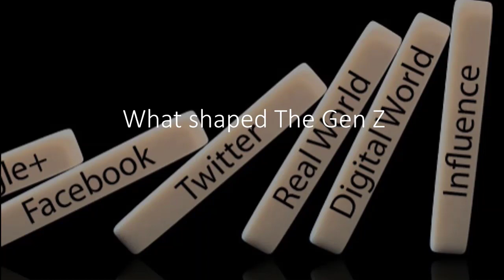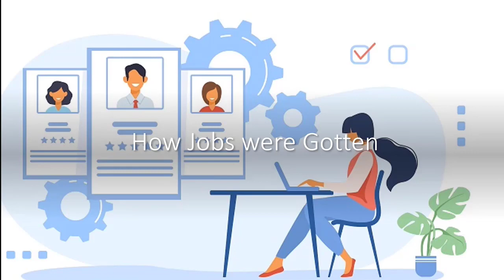Gen z at the Work place Clariss